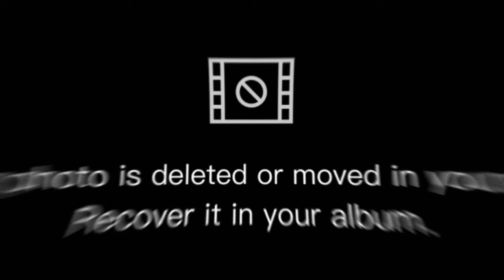भगवान श्री कृष्ण ने बताया किन पापो के कारण मनुष्य को कुत्ते का जन्म मिलता है